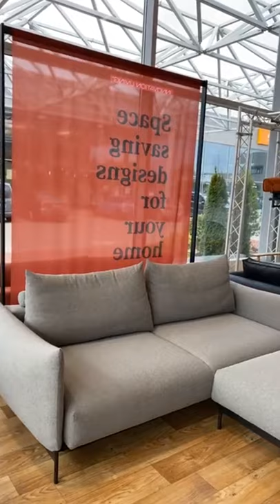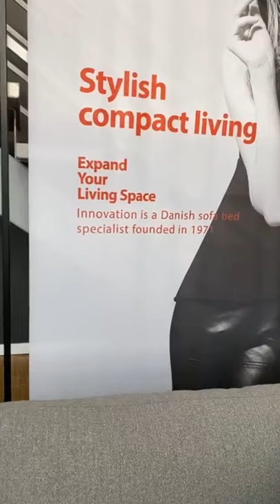Inovatīvi risinājumi mīksto mēbeļu pasaulē - Innovation seminārs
Kā izvēlēties mīkstās mēbeles, lai tās pielāgotos jūsu vajadzībām, nevis jūs pielāgotos mēbeles iespējām?

Innovation pārstāvis iepazīstins ar inovatīviem risinājumiem, kas palielina mīksto mēbeļu funkcionalitāti un lietošanas ērtību, kā arī atbild uz populārākajiem klientu jautājumiem.